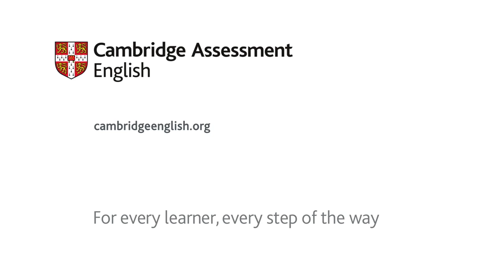Congratulations from Juliet Wilson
Congratulations from everyone at Cambridge Assessment English on the day of your school’s certificate ceremony! Thank you for supporting your learners to reach their full potential in their recent examinations and beyond. Juliet Wilson is Director of Assessment at Cambridge Assessment English.